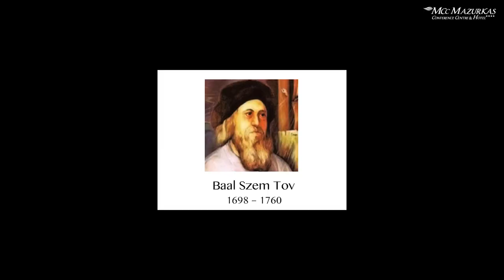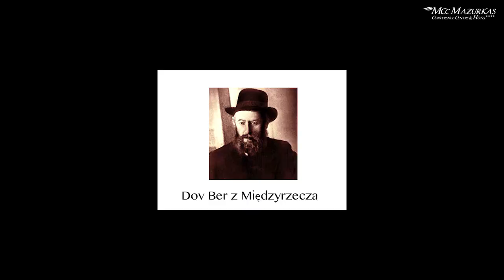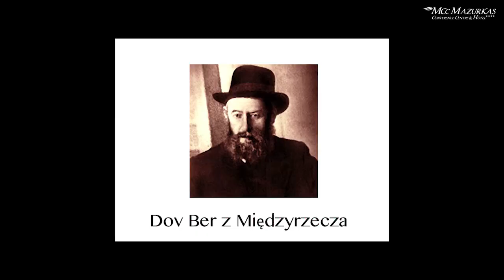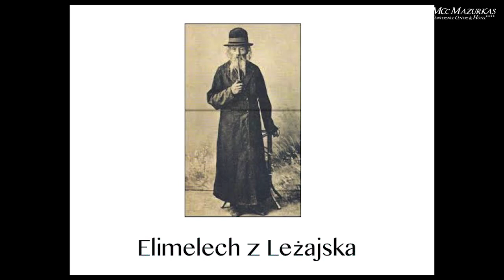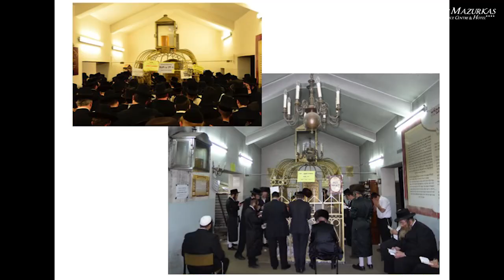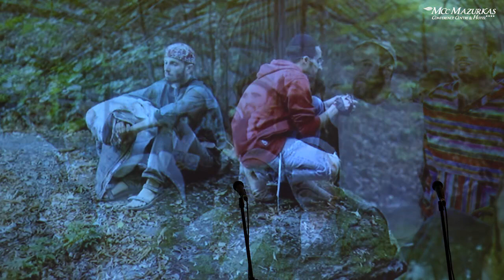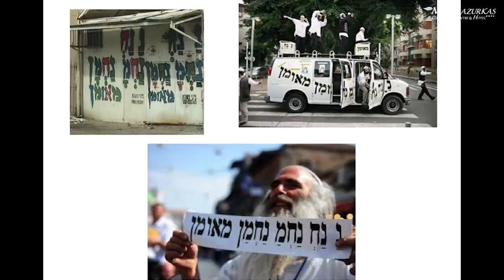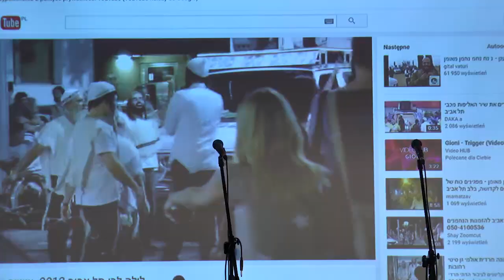"3 Sympozjon w Mazurkasie"-Karolina Tzenvirt-Bartkowska - prezentacja "Chasydzi" cz1